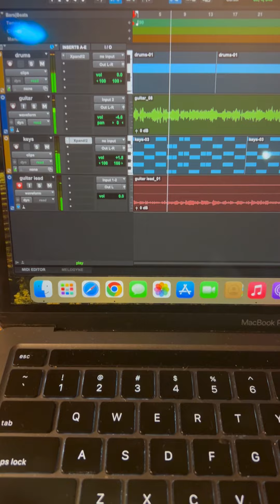G minor to F major